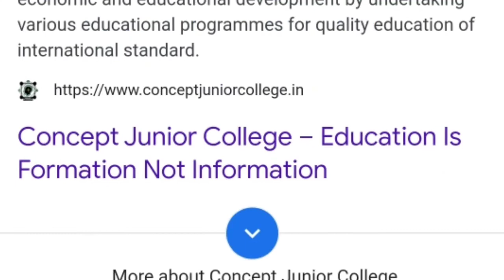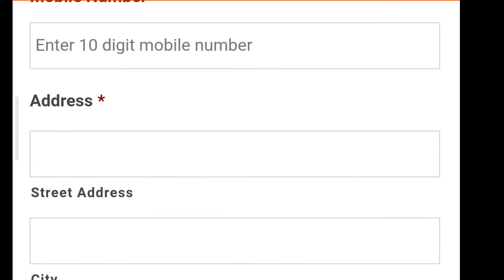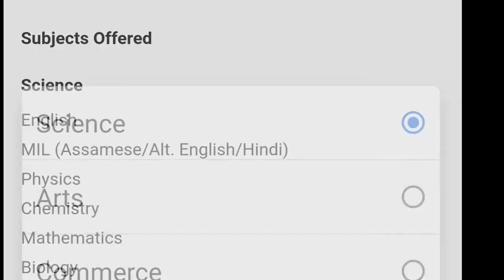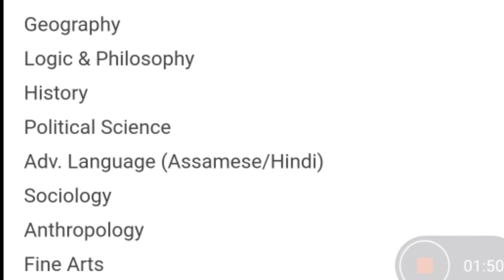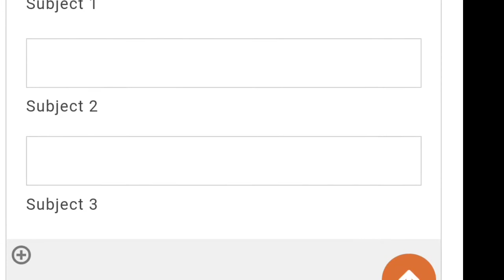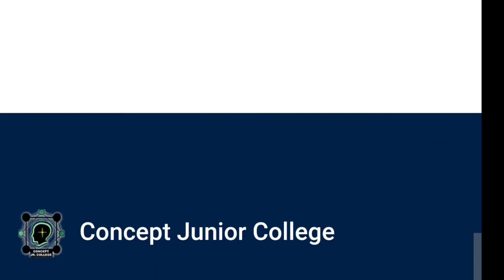Admission Notice of Concept Junior College, Nagaon | You can learn